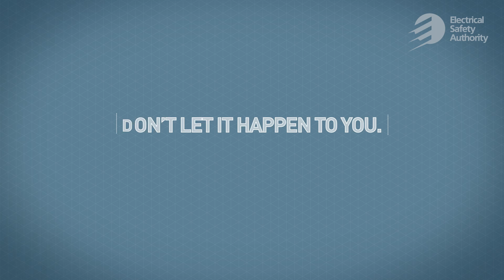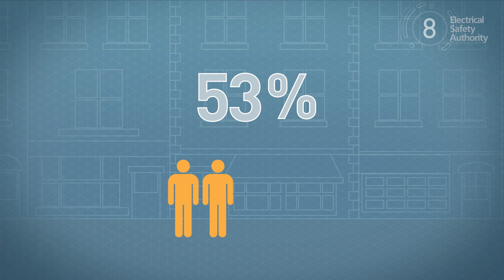10 Shocking Facts About Electrical Safety by ESA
This year in Ontario, roughly 2,000 people will end up in the emergency room because of an electrical injury. And more than three quarters of these cases will be urgent. Sadly, some people will die from electrical contact and it can happen any time. Learn how to spot potential electrical risks and how to avoid them to keep your family and home safe. Watch this video to learn more and go for more information.